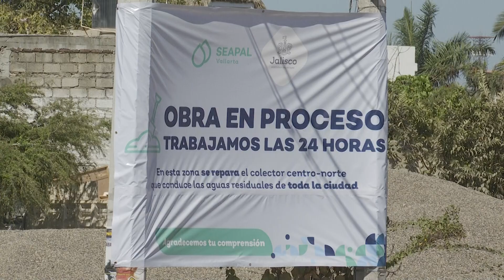Claridad en lo que hará en su gobierno, afirma Cluadia Delgadillo| CPS Noticias Puerto Vallarta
La candidata Claudia Delgadillo, de la alianza encabezada por Morena, se reunió con empresarios, un día después del tercer debate de aspirantes a la gubernatura. 🗣️